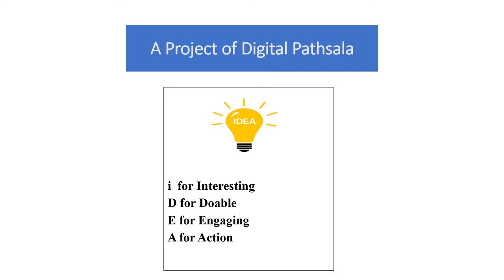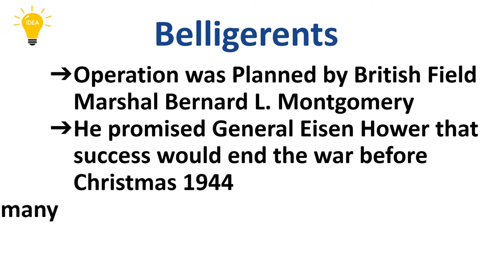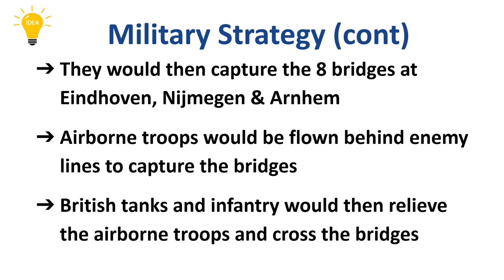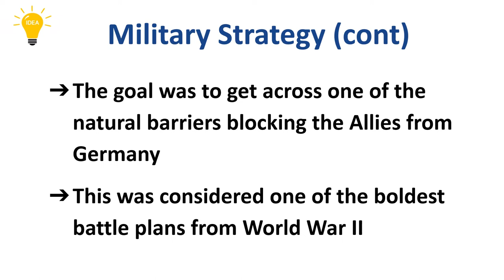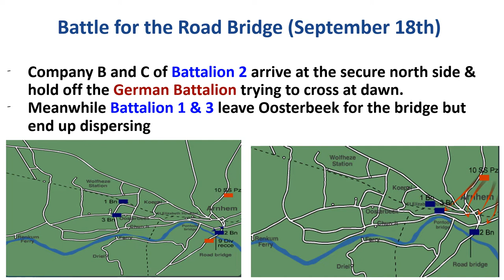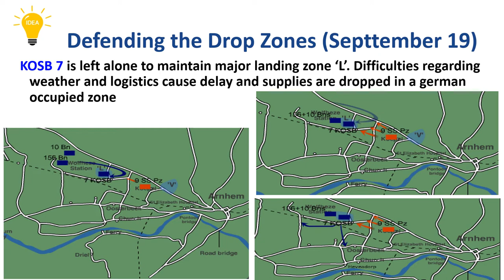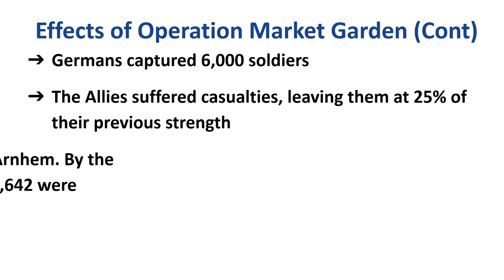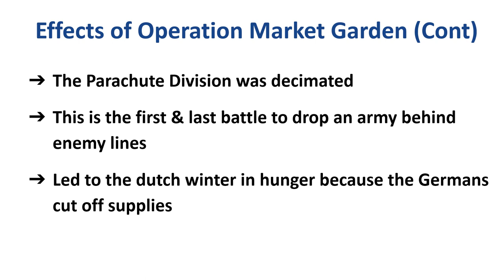Operation Market Garden (1944).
208 Views - Feb 7, 2024 80% . 4.04K/5K you like my contents?
This is a tutorial video for general audience. Operation Market Garden was planned by British Field Marshal Montgomery in order to bring an end to WWII. In military history this operation is viewed as an exceptional operation which demanded meticulous operational and logistics support. In fact such type of operation is very rare in military history.
208 Views - Feb 7, 2024 80% . 4.04K/5K you like my contents?